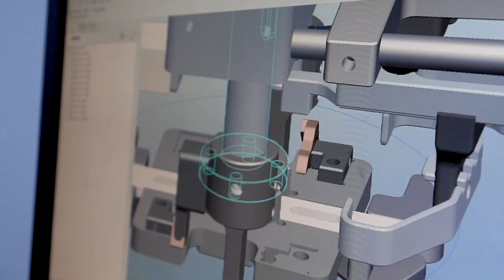BYD's American workers help keep U.S. communities safe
When the Corona virus pandemic surfaced, BYD gathered more than 3,000 top engineers. Moving with incredible speed, the group began to manufacture PPE -- including masks and sanitizer.

When U.S. children and their families began to return to school and work this summer, BYD answered the call: Creating "Family Health" and "Back-to-School Packs."

BYD also activated its unionized US workforce. Members of the Sheet Metal, Air, Rail and Transportation Union, Local 105,  have assembled thousands of PPE packages and expedited shipments to where they are needed most in the United States.

Today and every day, BYD is on the job, proudly keeping our families and our communities safe.